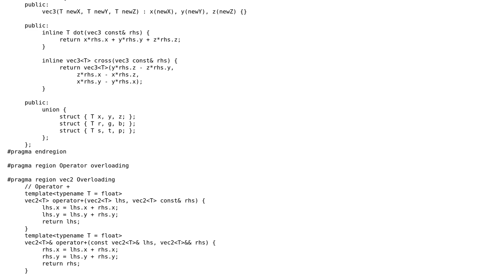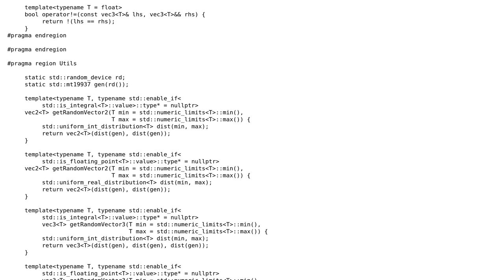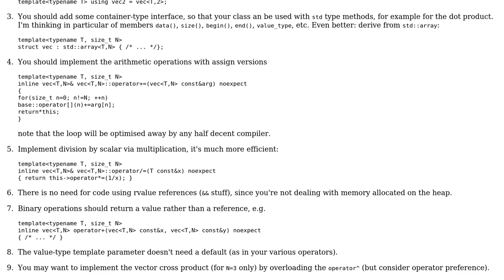Code Review: Simple Vector2D and 3D class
With thanks & praise to God, and with thanks to the many people who have made this project possible! | Content (except music & images) licensed under CC BY-SA | Music | Images & others | With thanks to user Walter user Naor Hadar and the Stack Exchange Network Trademarks are property of their respective owners. You are responsible for your own actions.